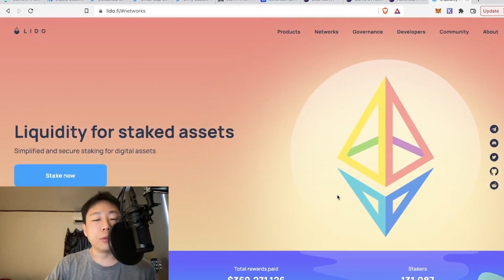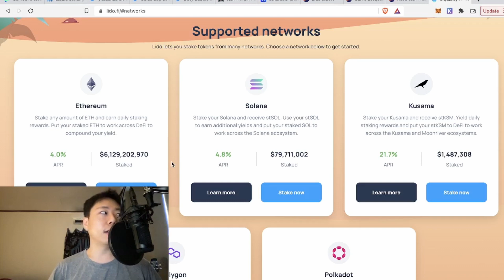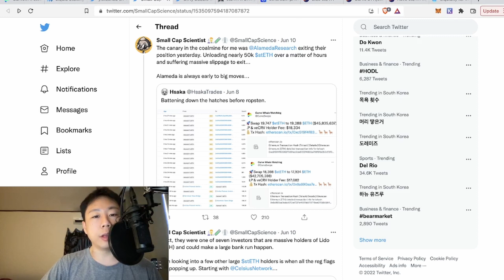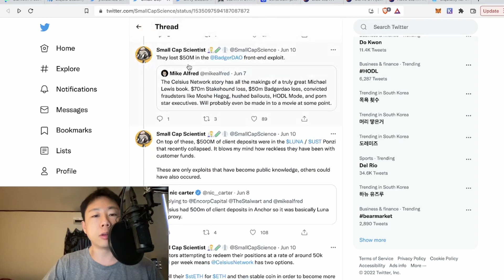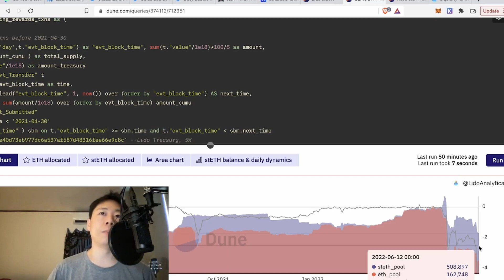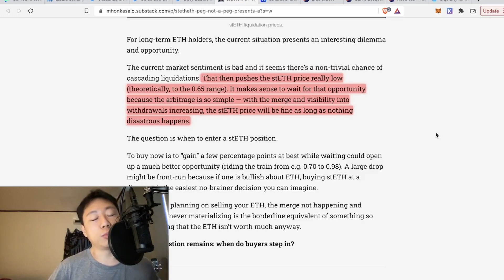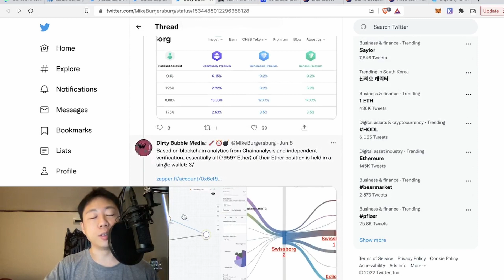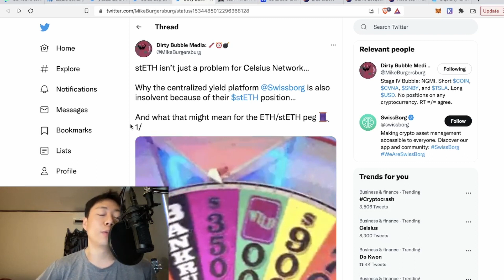이더 대폭발의 전주? stETH 디페깅과 셀시우스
라이도 파이낸스에서 제공하는 ETH 스테이킹 파생상품인 stETH가 커브 풀에서 디페깅되고 있습니다. ETH의 가격이 하락함에 따라 stETH를 이용해 래버리지 전략을 구사하는 프로토콜들이 위기에 처해진 상황에 대해 이야기하는 시간을 가져봤습니다.